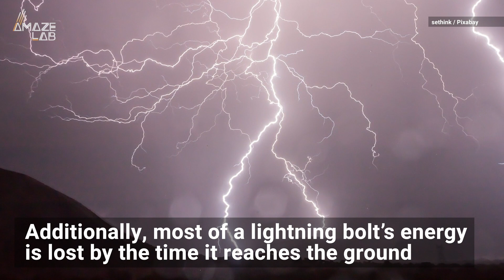Why Can’t We Harness Energy From Lightning?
Relying on lightning bolts for power: dubious proposition or untapped resource?